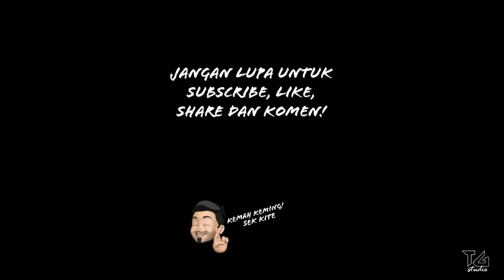[BEHIND THE SCENE] "AKU BUDAK SILAT"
NAK BUAT VIDEO BUKAN MUDAH KALAU JENIS MEMBER - MEMBER YANG OTAK MASUK AIR CAMNI.. DENGAN AKU SEKALI TERJEBAK.. NAK SERIUS TU SUSAH BAGI KAMI.. HAHAHA.. ANTARA FOOTAGE VIDEO BEHIND THE SEEN VIDEO PROMO "AKU BUDAK SILAT" YANG TIDAK DITAYANGKAN DAN DIMASUKKAN UNTUK TONTON SEMUA KERANA BERMACAM - MACAM PERANGAI DAN FOOTAGE YANG FAIL.. HAHAHA.. SEMOGA KORANG TERHIBUR.. THANKS FOR SUPPORT!.. KEMAH KEMING SEK KITE..